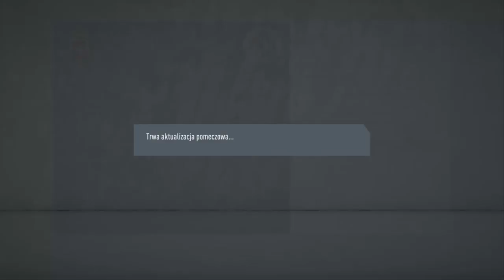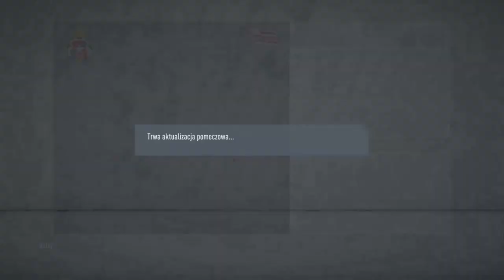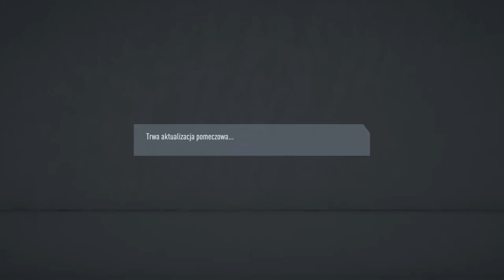FIFA 20 SYMULOWANA KARIERA WISŁĄ KRAKÓW #2 DERBY KRAKOWA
Przepraszam was za brak filmów przez prawie tydz. Niedługo nowa seria na kanale, piszcie co o niej sądzicie :D. Zapraszam was serdecznie na mój drugi kanał z kompilacjami piłkarskimi ;).